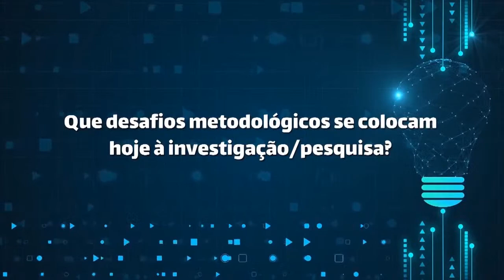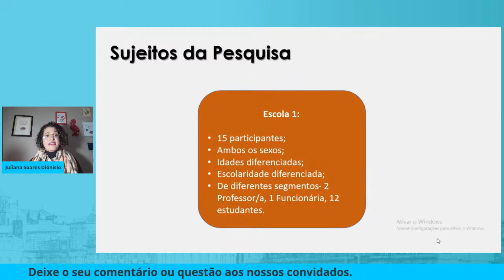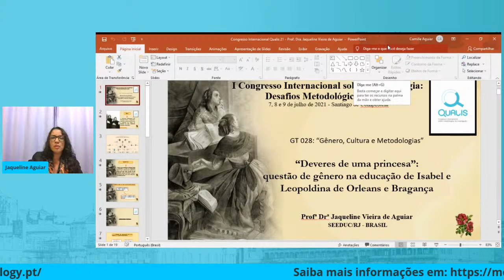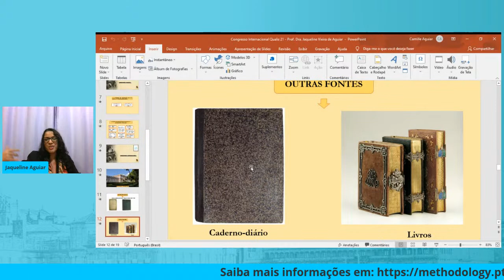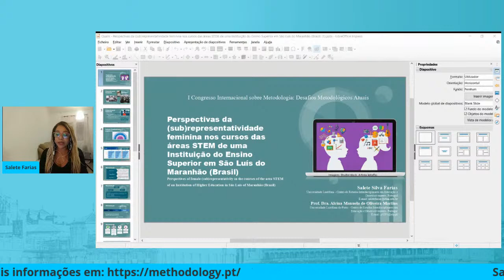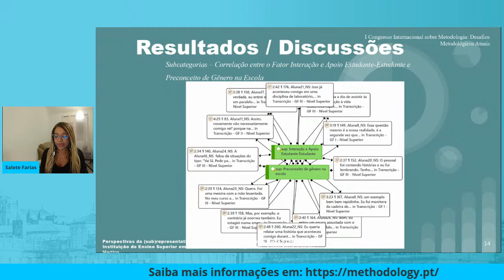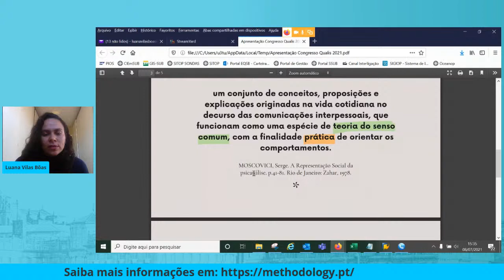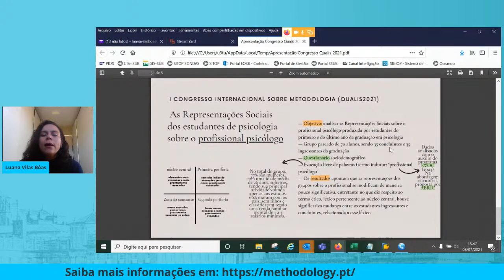S.20 - GT020 + GT021 + GT028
GT020: “Epistemologias Feministas, Investigação Ativista e Descolonização da Produção de Conhecimento”

Coordenação:

Mariana Prandini Fraga Assis (Universidade de Brasília)
Breno Henrique Ferreira Cypriano (Universidade Federal de Minas Gerais)

GT021: “Instrumental Metodológico para Análises Qualitativas de Pesquisas sob o Enfoque Teórico das Representações Sociais”

Coordenação:
Luana Michele da Silva Vilas Bôas
Manoel Clementino da Silva Neto
Melissa Lyrio Pires

Faculdade Católica Salesiana

GT028: “Gênero, Cultura e Metodologias”

Coordenação:

Stephany Lins Pereira
Universidade de Lisboa
Flávia Lages
Luiza Carvalho Aguiar